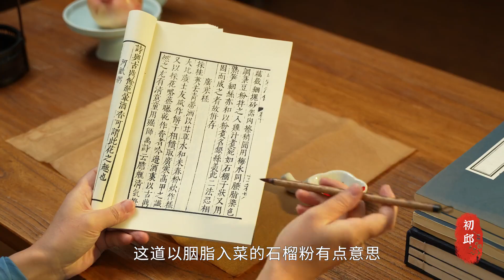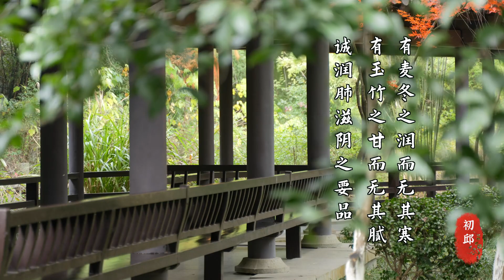产妇为变美，化妆品竟然直接吃，结果……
✔ 产后亏虚，皮肤暗黄粗糙，急需调理
找了找古籍中有无适合的方子
这道《山家清供》中记载的
以胭脂入菜的石榴粉看起来有点意思
但磨莲藕粒没几个晚上真的盘不下来
已废，我还是选择免泡洗高端内调食材吧！
✔ 旅居多地 现居杭州 杭州作为南宋都城 建筑风格、饮食习惯都保留完好 正在研究宋代美食 复原各种古方名菜